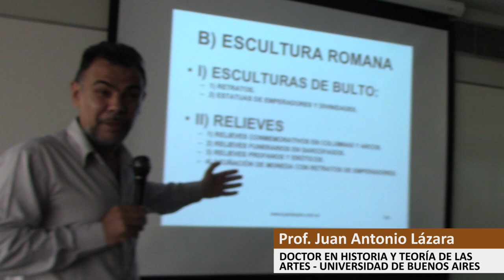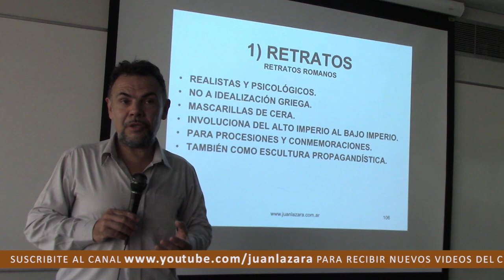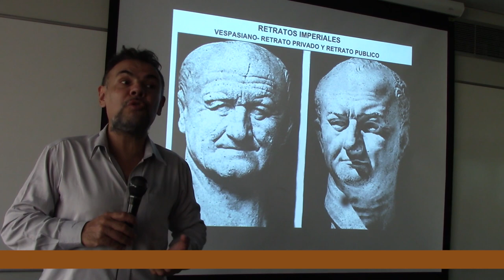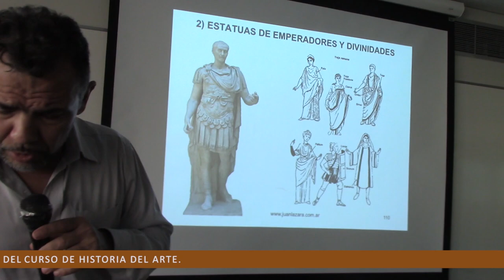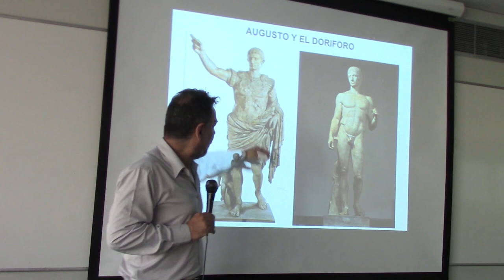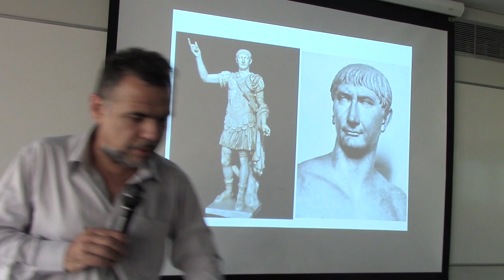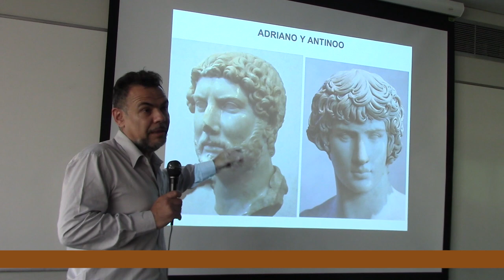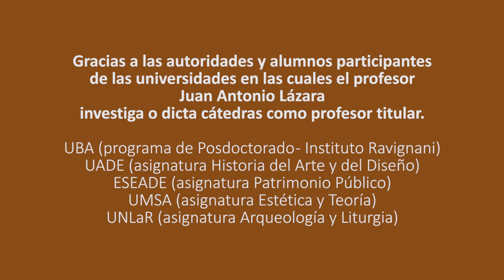59 EVOLUCIÓN DE RETRATOS ROMANOS POR EL DR JUAN LAZARA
arte Arte Romano Puente Romano Via Appia Antica Panteón Historia del Arte